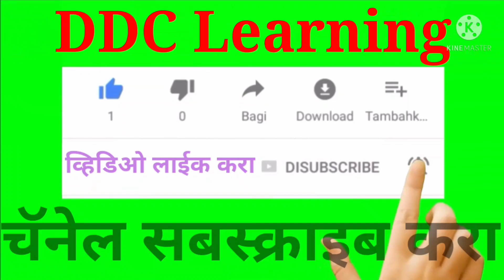5-Std-1, English Activity, Buying things Activity with Grandfather, Buying things Activity with ....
Buying things Activity with Grandfather English Activity EnglishActivity first Study # Rhymes